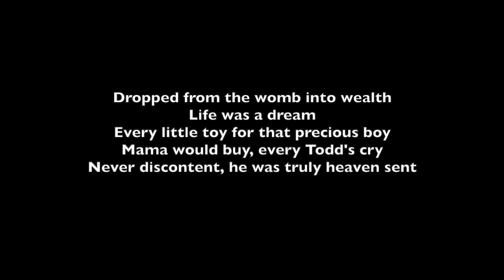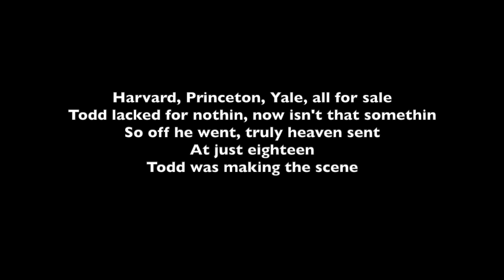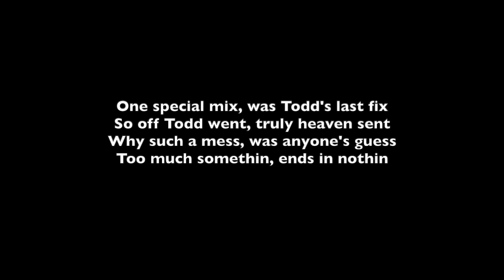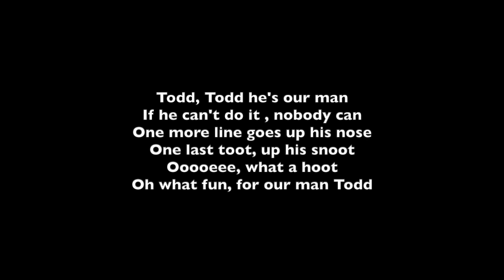Our Man Todd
A tune for your consideration